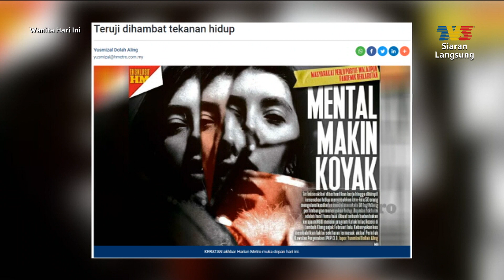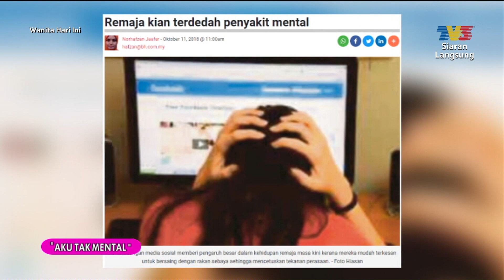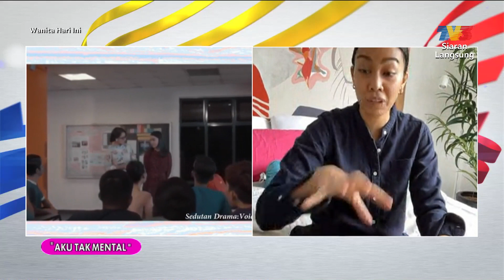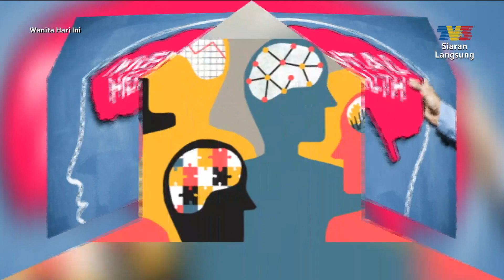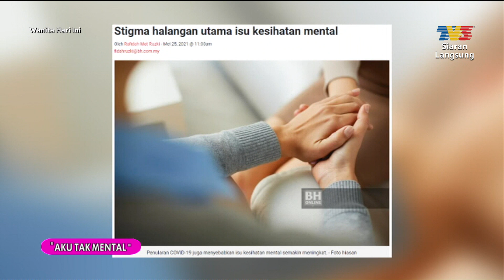"Aku Tak Mental" - Dr. Hazli Zakaria & Sharifah Sakinah | WHI (26 Julai 2021)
Topik: "Aku Tak Mental" - Dr. Hazli Zakaria & Sharifah Sakinah